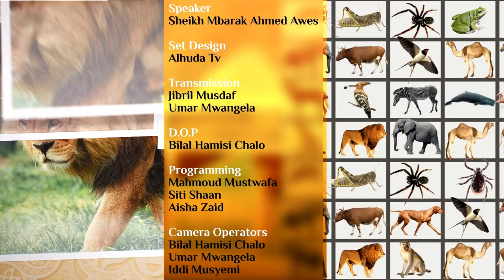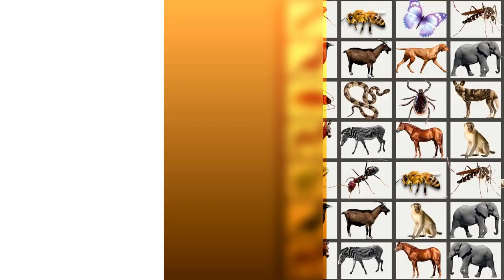Wanyama katika Qur'an ep18 (Punda au Donkey) :: Sheikh Mbarak Ahmed Awes